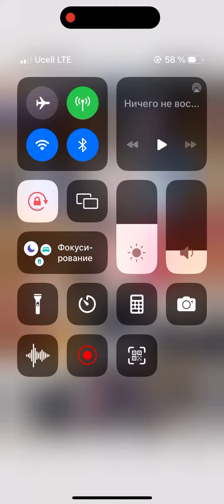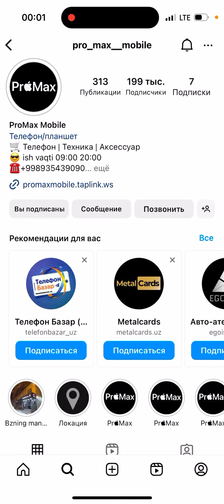Shunday magazin tanladim.